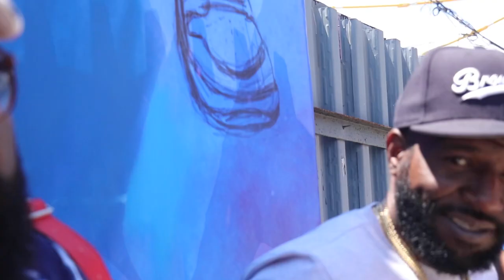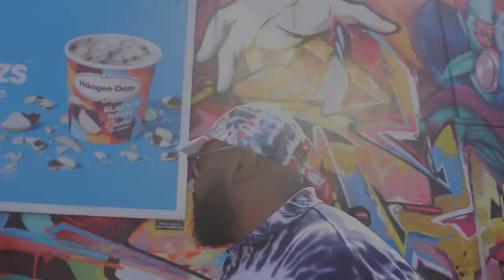D.V. Alias Khryst Vlog Ep 11 Vlog Dir by: Anton "MDS" Modeste Triple Eye Entertainment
Vlog Dir by: Anton "MDS" Modeste
Triple Eye Entertainment

Additionally Music/Production by: Jp The Producer

All music In Vlog is OUT NOW.